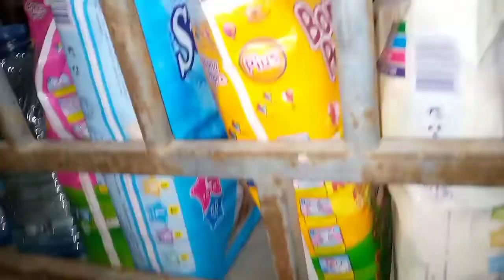hum raat me roti lene gaye|ghufran BinZafi